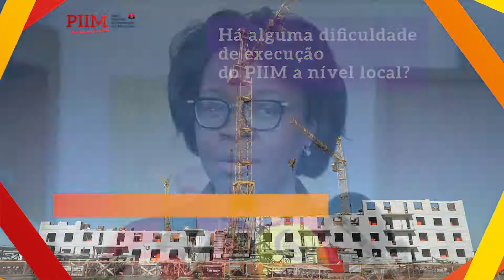PIIM Entrevista Secretaria de Estado - 4ª Questão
Entrevista à Secretaria de Estado para a Administração do Território, Dr.ª Laurinda Cardoso.